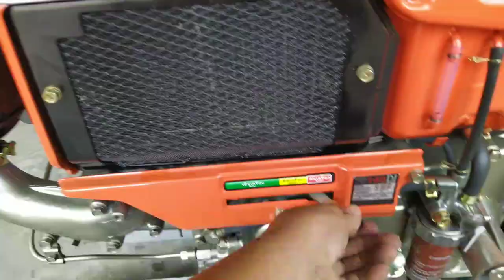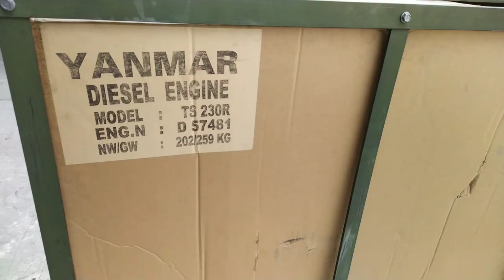Kobota RT 140 model Thailand 0886356707